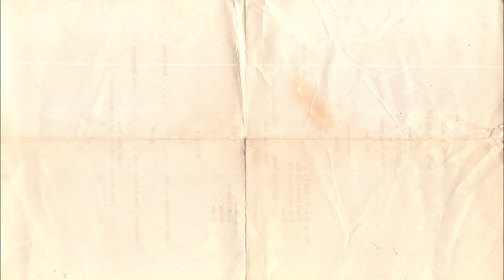Reviens-moi - Générique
Générique pour le film "Reviens-moi" de Joe Wright. Réalisé en cours d'animation en troisième année de design graphique à LISAA Paris.